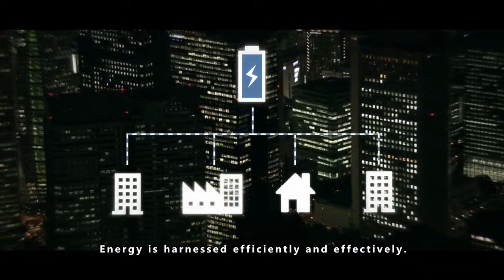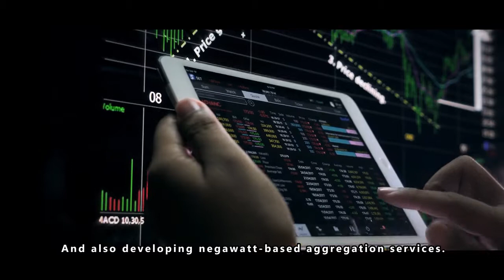[Sirulo TV] PEMBANGKIT LISTRIK VIRTUAL